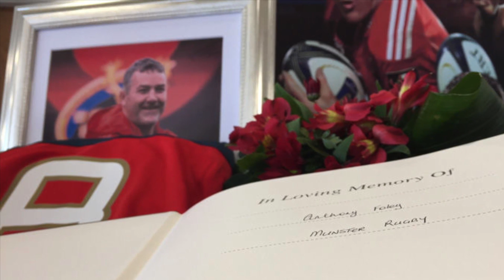Honouring Anthony Foley | Cork's RedFM 104-106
As well as playing the Fields of Athenry at midday with all the other radio stations in Munster, we also had Caroline Fraher in studio to sing In The Arms of an Angel followed by a fantastic tribute put together by Sky News to honour Anthony Foley. May he rest in peace.